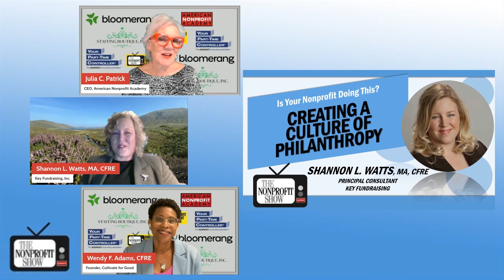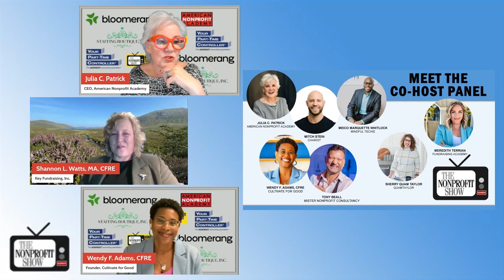Creating a Culture of Philanthropy in Nonprofits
The essential yet often overlooked concept of creating a true culture of philanthropy within nonprofit organizations, with Shannon L. Watts, Principal Consultant of Key Fundraising.  Hosted by Julia Patrick and Wendy Adams, the conversation looks into the ways nonprofit teams can evolve from simply discussing philanthropy to fully embedding it into their core operations and mission.

You’ll watch and understand why Shannon emphasizes the importance of integrating philanthropy into every level of an organization, as she makes it clear that building such a culture is not merely the responsibility of the development team. Instead, it involves every member of the nonprofit, from board members to program staff. As Shannon puts it, "A culture of philanthropy is where everyone shares responsibility for bringing resources into the nonprofit organization." This does not mean that everyone is responsible for soliciting donations, but rather that each individual understands the role philanthropy plays in fulfilling the organization's mission and actively supports it.

Drawing from her extensive experience as a consultant, Shannon highlights the unique challenges faced by grassroots organizations—those with budgets under $1 million, often with limited resources and staff. For these smaller entities, she notes, fostering a culture of philanthropy is not only possible but often more readily embraced. The smaller, cross-trained teams in grassroots nonprofits already operate with a collective mindset, which can naturally lend itself to philanthropic collaboration. Shannon’s expertise stems from nearly two decades of consulting work, as well as her recent academic achievement—a Master’s in Philanthropy and Development from Saint Mary’s University of Minnesota.

Throughout the lively chat, the hosts explore the barriers to implementing such a culture, particularly resistance from staff who may not see philanthropy as part of their role. Shannon addresses this speed bump, explaining that it requires a clear commitment from leadership, particularly executive directors, to champion and sustain the philanthropic ethos. However, the rewards—such as improved staff harmony, enhanced donor relations, and increased fundraising—are profound, making the long-term effort worthwhile.